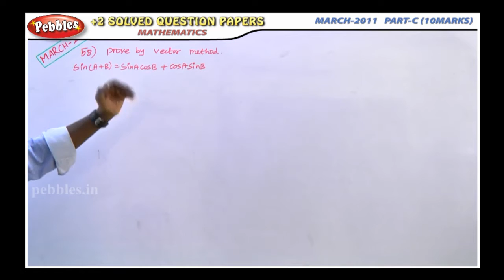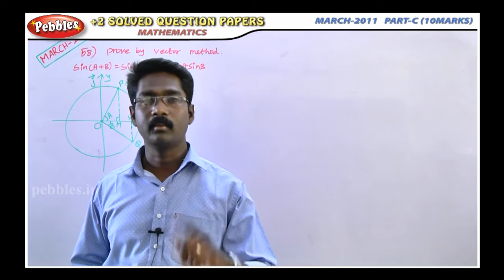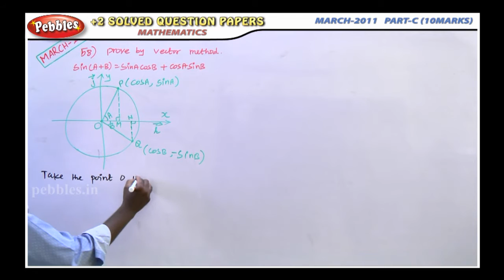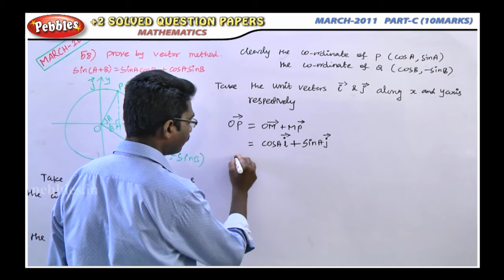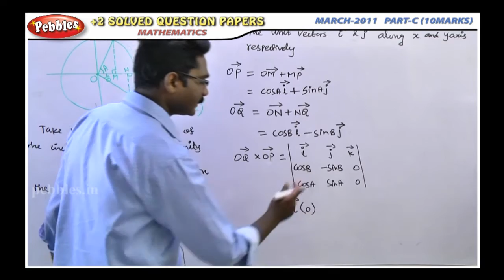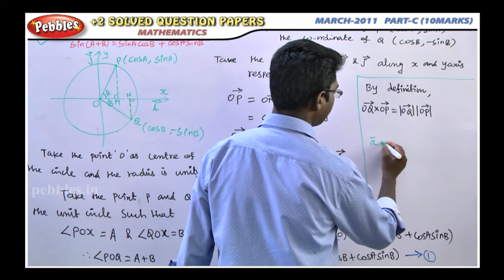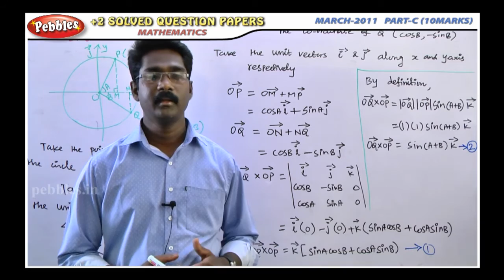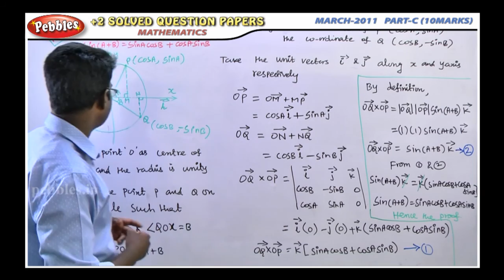TN 12th Std | Maths Public Paper 2011 | 10 Marks